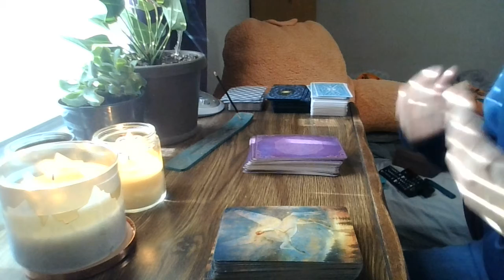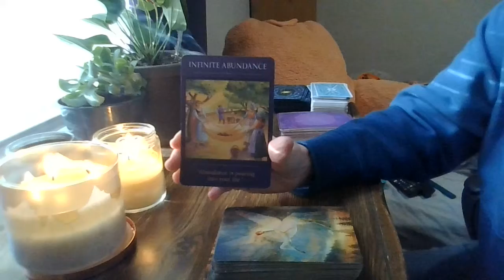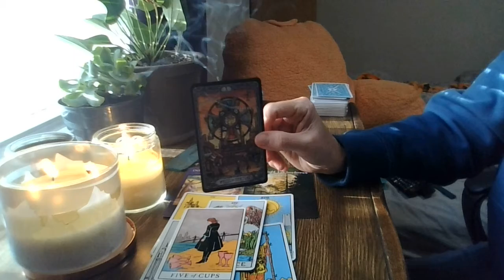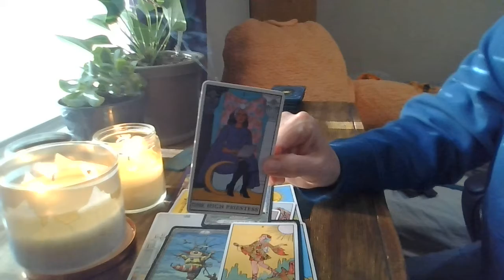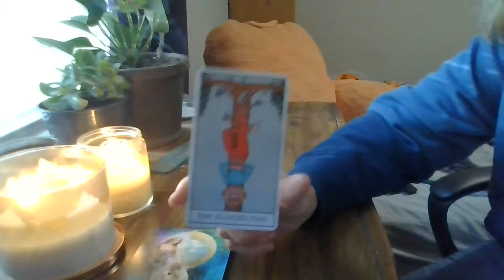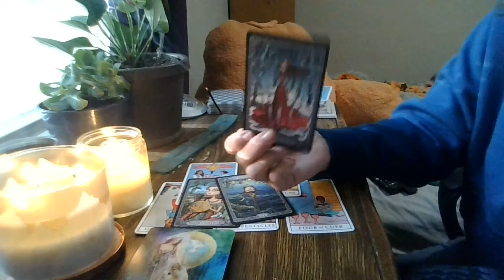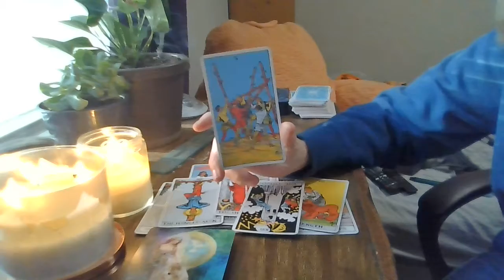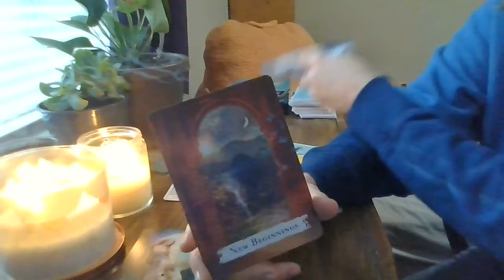Aries December 2021 - Finally, moving towards the life you always wanted to have.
First, I want to say how sorry I am about the audio inconsistencies. Not sure what is going on. Second, it is time after all the challenges, lessons, heartbreaks to finally release and unleash the real you Aries. You are SO done with other people's game.